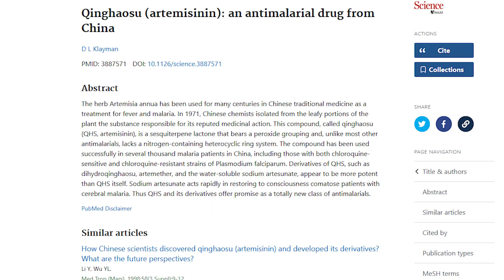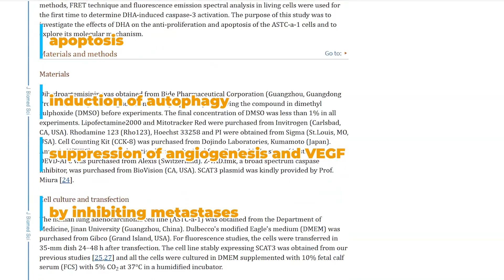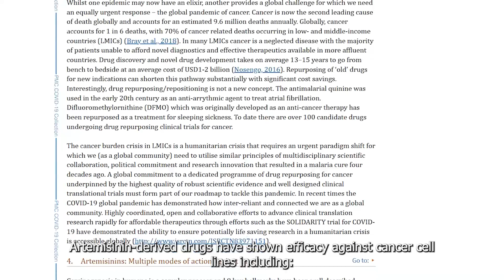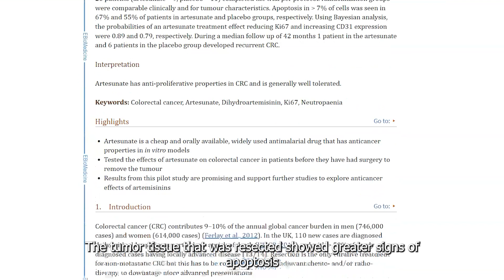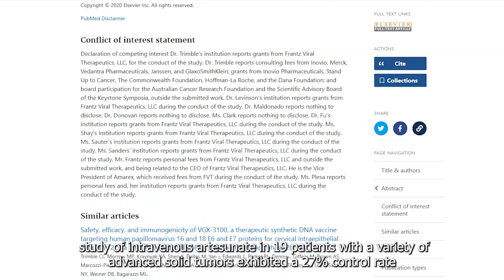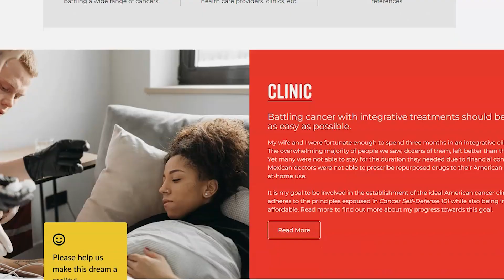Can Artemisinin Be Repurposed During Cancer Treatment?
Artemisinin and artenusate are well-known anti-malarials, but they also have powerful anti-cancer effects.

As always, this is presented as information, not as medical advice.  Medical advice should come from an appropriately accredited medical professional familiar with your unique circumstances.

Cancer Self-Defense 101: Quick Tips to Help You Survive